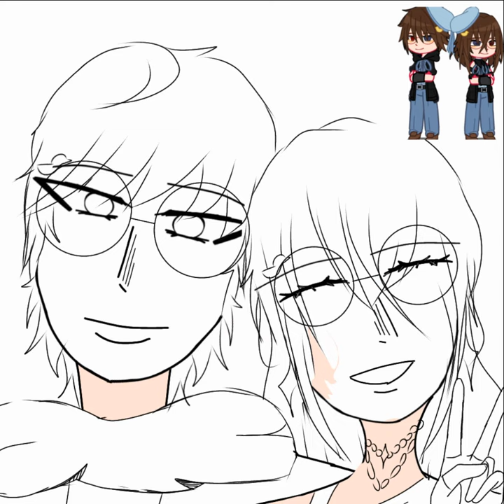My OC and her gender bend // Ibis Paint X // Drawing